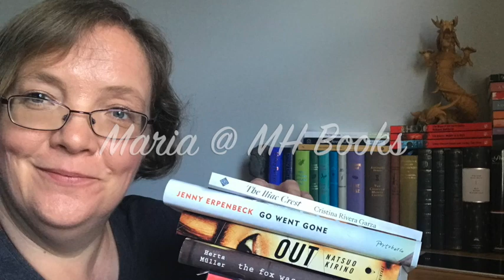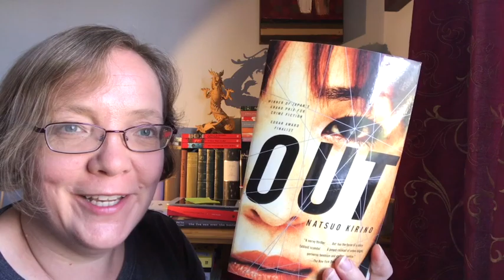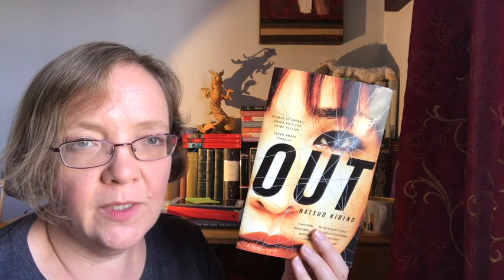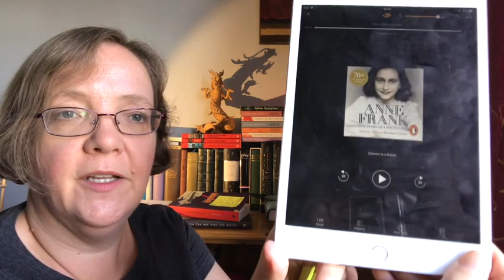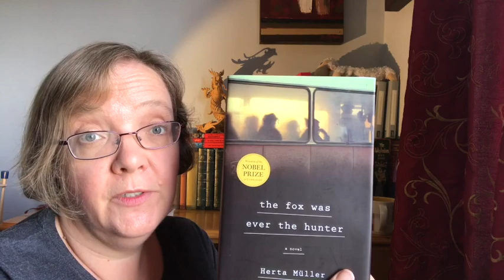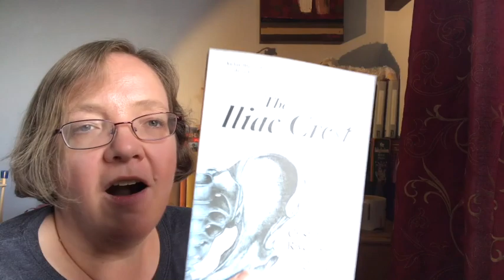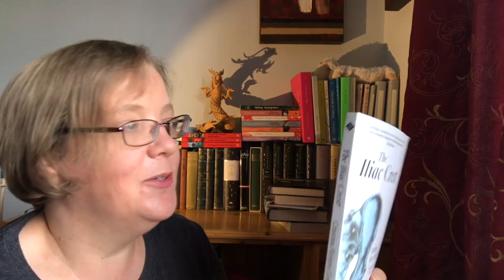Women in Translation TBR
Anne Frank’s Diary was written in Dutch and not German.  So I have just added another translated language to those I have read.

Women in Translation Readathon information

PROMPTS:
Read something that is not a novel:
Read a book about childhood:
Read a book with red on the cover:
Read a text translated from a language that you haven't read a text translated from before:

BONUS PROMPTS:
Read a book that was translated posthumously:
Read a text written by a Nobel Laureate:

BONUS POINTS?:
Read texts that were also translated by women translators

Books Mentioned:
Out by Natsuo Kirino trans Stephen Synder
Why did you Lie by YRSA Sigurdardóttir trans Victoria Cribb
Diary of a Young Girl by Anne Frank trans Susan Massotty
 Impossible Fairytale by Han Yujoo trans Janet Hong
The Fox was ever the hunter by Herta Müller trans Philip Boehm
The Iliac Crest by Cristina Rivera Garza trans Sarah Booker
Go Went Gone by Jenny Erpenbeck trans Susan Bernofsky